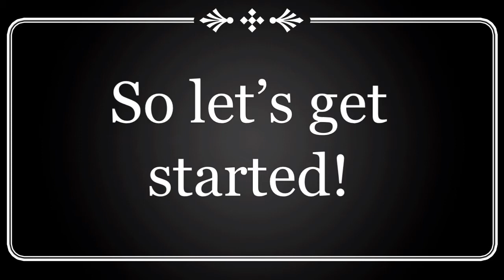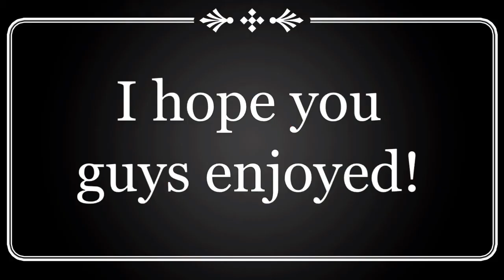My Hero Academia Bakugo Edit|Butterfly Warrior Edits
I don’t really like MHA let alone understand it. But I tried my best to make this edit look like him. So pls don’t get mad at me if something is wrong.